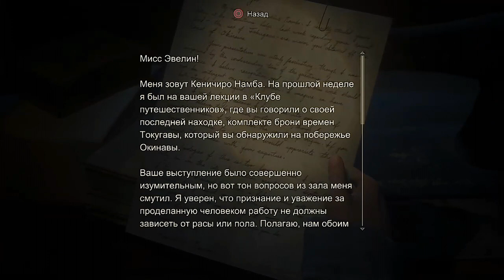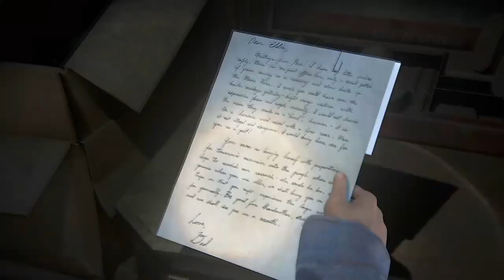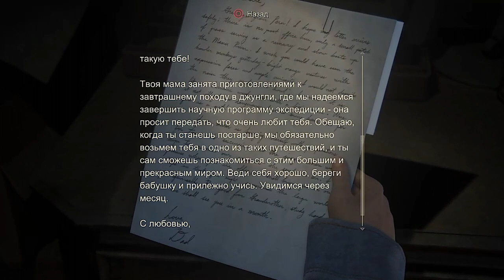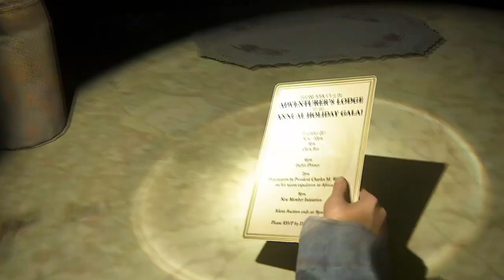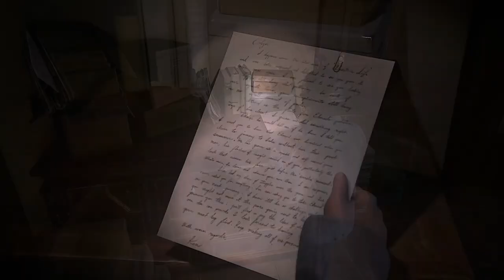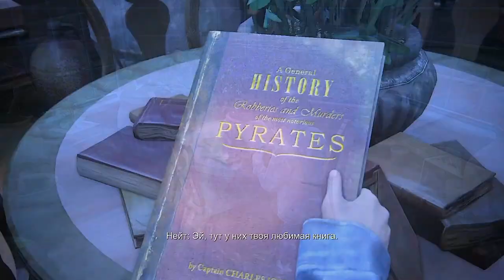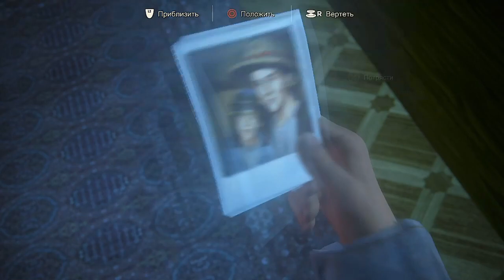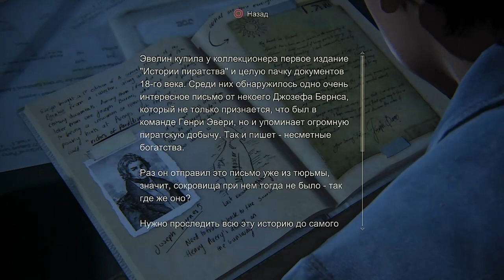БРАТЬЯ ДРЕЙК ► Uncharted 4 Путь вора #16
Нейтан Дрейк и Сэм залезли в чужой дом.